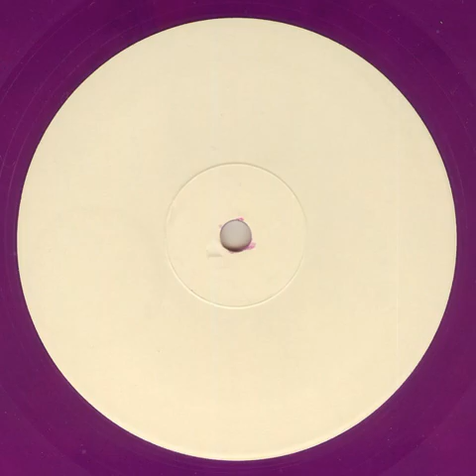DJ Tone ‎– Jet Lag (Tones Deep Mix)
Serious Grooves ‎– SGT6 UK 1993